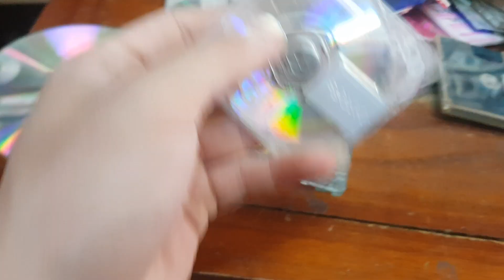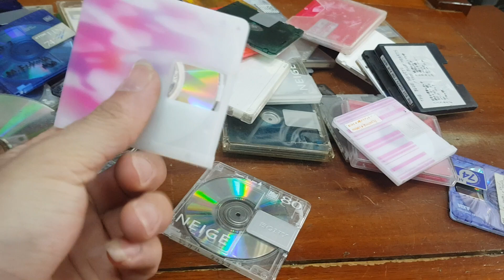Đĩa MD Nhật. Giá chỉ 30k /1 đĩa, 10 đĩa 299k. Lh 0966594581 - 0979891682